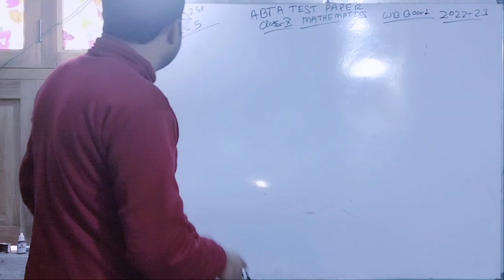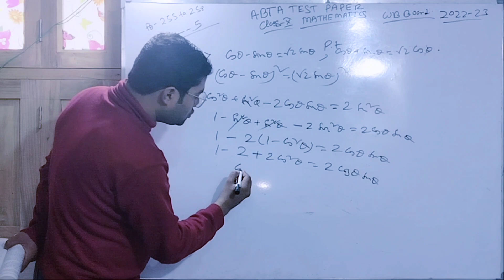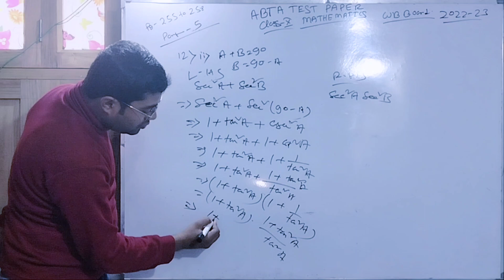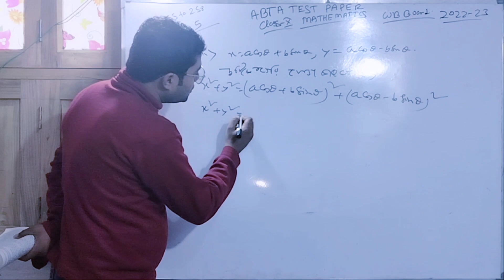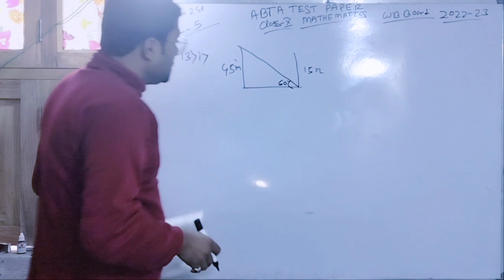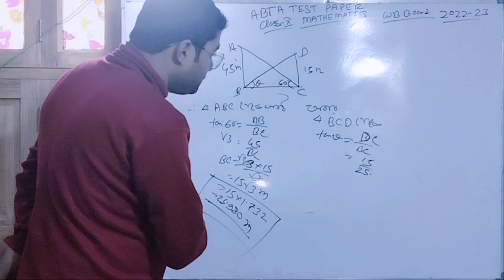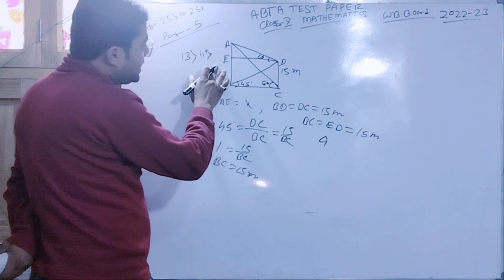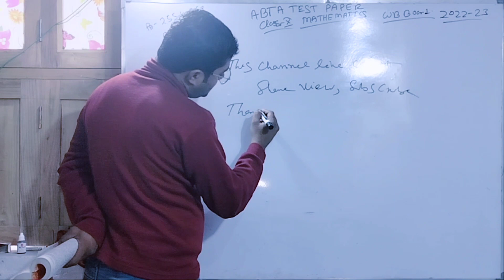PAGE No. 255 to 258 2023 ABTA ques 12,13 all part 5 all solve Test Paper wb board@. solutions289@@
me be follow. wbchse board Xi and Xii class all subject solution physics, chemistry and mathematics. CBSE ICSE etc

Hello Friend
You are watching the "SOLUTION289" YouTube channel.
Here we talk about MATHEMATICS and science knowledge.
If you also want to know about all these things, then by subscribing to this channel, support me a little bit so that in future, I will keep bringing similar videos for you guys.